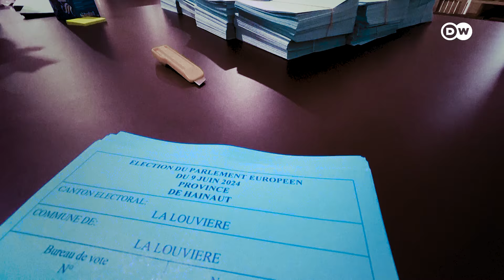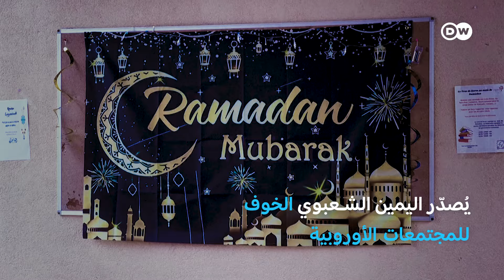ما تداعيات صعود اليمين في أوروبا على الهجرة واللجوء والمسلمين؟ | الأخبار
اليمين الشعبوي الفائز الأكبر في الانتخابات الأوروبية، خبير في الشأن الأوروبي يشرح كيف ستتأثر قوانين اللجوء وما إمكانية استقبال المزيد من المهاجرين وكيف ستزيد الضغوط على المجتمعات الإسلامية في أوروبا.

وحقق اليمين المتطرف الفرنسي فوزاً تاريخياً في الانتخابات الأوروبية بفارق كبير عن معسكر الغالبية الرئاسية. وتصدر حزب التجمع الوطني بقيادة جوردان بارديلا النتائج بنسبة تزيد على 31.5% من الأصوات، متقدماً بفارق كبير على حزب النهضة الذي يتزعمه الرئيس ماكرون. وفي المانيا ورغم الفضائح الأخيرة التي طالت رئيس قائمته، احتل حزب البديل_من_أجل_ألمانيا اليميني المركز الثاني بنسبة 15.9% من الأصوات، خلف المحافظين المسيحيين، الذين حصدوا 30%. لكن البديل تقدم بفارق كبير على حزبي الائتلاف الحاكم، الاشتراكيين الديموقراطيين والخضر.